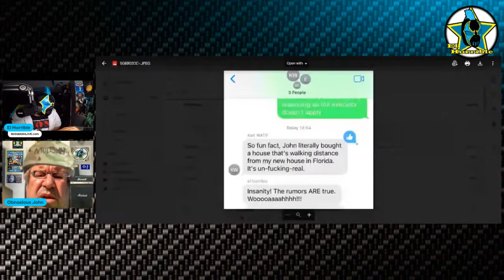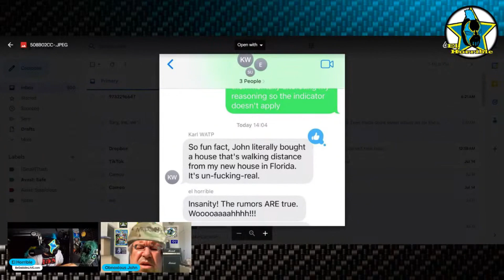BeDabblin LIVE Clip - Stuttering John and Karl WATP are neighbors!!!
On BeDabblin LIVE w/El Horrible ep038, El Horrible is pissed off that everyone's talking about the text @loopholelawyer leaked about @KarlWATP and @stutteringjohn7665 being neighbors.

Visit:
BeDabblinLIVE.com

Sign Up for our $3.99 Beloved Chattah Membership Tier to get all BeDabbler Exclusive Content!!!

Follow El Horrible on Twitter at: @BeDabbler
Follow OJ on Twitter: @ObnoxiousJohn

Call ANYTIME and leave us a Voice Mail that will most likely be played on the show at some point.

BeDabblin LIVE's theme is written, performed and recorded by @daytraitorCO

Thank you all for the Super Chats, Super Thanks and Overall Support!